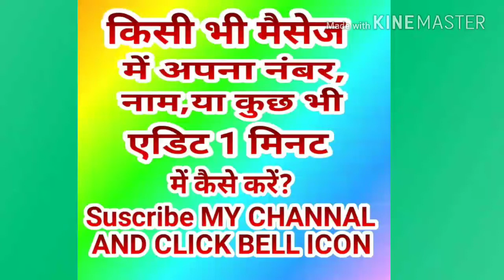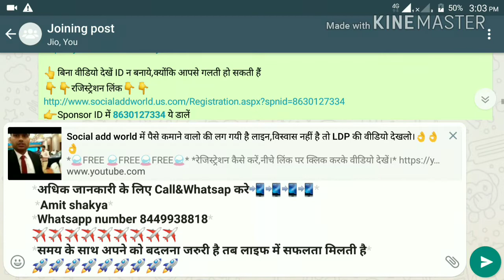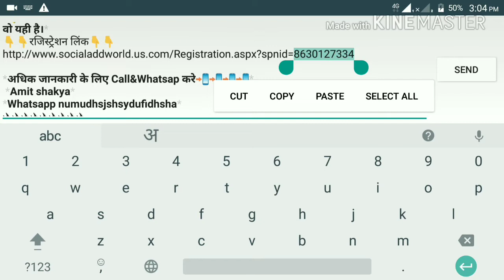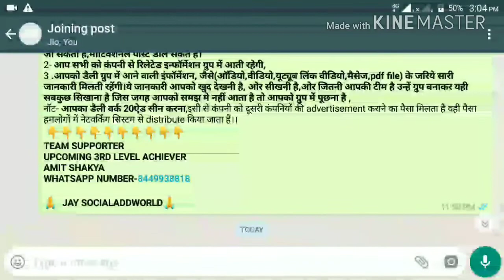Kisi bhi message me apna number kaise edit kren?watch this video&SUBSCRIBE MY YOUTUBE CHANNAL👉 🔔🙏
*💰ONLINE NETWORKING BUSINESS FROM YOUR ANDROID MOBILE💰*
*आपने अभी तक बहुत नेट यूज़ किया होगा आपको उसके बदले में कुछ नही मिला होगा आज से ऐसा नही होगा*
 _जुड़िये हमारे साथ और आप भी घर बैठे कमाइए मोबाइल से पैसे जी हाँ आपने सही सुना_
*मोबाइल से 2000₹ से लाखों रुपये तक हर महीना*
_ये बिल्कुल सच है क्योंकि मैं कमा रहा हु ओर अभी तक इसमे  1करोड़ 30 लाख लोग जुड़ चुके है_
*आप भी जुड़ जाओ अभी मौका है  वरना बाद में पछताना पड़ेगा मैं तो जुड़ चुका हूं*
*🔔कुछ रोचक और महत्वपूर्ण जानकारिया*
*🇮🇳भारत में 50 लाख युवा प्रतिवर्ष अपनी शिक्षा (स्नातक)  पूर्ण करके बेरोजगार्रो की भीड़ में सम्मिलित हो जाते हैं.*
🇮🇳 *भारत में अब तक 32 करोड़ Smart Phones हैं!*
*🇮🇳प्रति वर्ष 20 करोड़ की दर से 2021 के अन्त तक Android Mobile Users की संख्या 100 करोड़ को पार कर जाएगी!*
 *✅SOCIALADDWORLD.US.COM ने अपना अद्भुत system बना कर पूरी दुनिया में बिना किसी रिस्क से घर बैठे रोजगार देने की दिशा में एक चमत्कारी पहल की है*
*✅SOCIAL ADD WORLD में सिर्फ 6,7महीने में 1 करोड़ 30 लाख Users हो चुके हैं*
*✅100%यह भी तय है कि अगले 3 साल में 90% मोबाइल  में सोशल ऐड वर्ल्ड की I'D चल रही होगी*
*✅SOCIALADDWORLD का  सिस्टम 🌏 WORLD WIDE है पूरी दुनिया के लोग इसे JOIN कर रहे हैं *Payment Proofs की कमी नहीं है*
*✅हमारे भाई -बहने, शिक्षित, अशिक्षित युवा, housewife और बुजुर्ग सभी इस से पैसा कमा सकते हैं*
✅ *JTS TRADE MART PRIVATTE LIMITED के नाम से Company 5 साल से अपने कई प्रोजेक्ट सफ़लता पूर्वक चला रही है*
*✅1 फ़रवरी 2018 से लखनऊ की JTS TRADE MART PRIVATE LIMITED COMPANY ने SocialAddWorld  नाम से DIGITAL MEDIA की दुनिया में कदम रखा है. COMPANY विग्यापन(ADD) दिखाने का काम करती है.*
✅ *News Paper से लेकर मैगजीन, टेलीवीजन और Internet पर अरवों रुपये का विग्यापन रोजाना दिखाया जाता है TV पर 10 SECOND के  ADS का 10 लाख से 50 लाख तक एक दिन खर्च होता है  हमको बिना चाहे हर जगह Ads देखना पड़ता है उसका हमको कभी कोई फ़ायदा नहीं होता.Company कहती है कि अगर आप जानबूझ कर केवल 10 मिनट प्रतिदिन विग्यापन(ADD )देखने को तैयार हो जाओ तो हम आपको जिंदगी भर पैसा देंगे*
*✅6महीने में लोग यहाँ से इतना भी कमाने लग गये हैं जिसे सुनकर लोग हैरान हो जाते हैं अप्रैल ,मई,जून ,जुलाई,अगस्त महीने का Payment कुछ लोगों का 80,000,90,000,1लाख,1.5लाख को भी को पार कर गया है* *2,3,4,5,10,20 हजार कमाने वालो की गिनती नहीं हैं*
*✅सोशल ऐड वर्ल्ड  का भविस्य असीमित है ,  जल्द ही सोशल ऐड वर्ल्ड  दुनिया का सबसे बड़ा बिज़नेस होगा ।'*

👇 *✅Payments 2तरीके से ले सकते हो* 👇
1. *BANK ACCOUNT में*
2. *किसी भी तरह के रिचार्ज के लिए B2R( BID2रिचार्ज app)वालेट में*

👇 *✅ INCOMES टाइप* 👇

*1-JOINING BONUS and सेल्फ़ ADS VIEW INCOME DAILY*

*2.  LEVEL ACHEAVMENT INCOME*
 *3.DAILY TEAM ADVIEW INCOME  ( UPTO 7 LEVELS)*

*4.SHOPPING INCOME (UPTO  7 LEVELS)*

👉जॉइन करने से पहले आपको बता दें,कि आपको एक बार अपनी ID एक्टिव करने के लिए 199₹ अपने शॉपिंग वॉलेट में डालने होंगे।जिससे आप तुरन्त किसी प्रोडक्ट को खरीद कर use कर पाओगे,इसकी जानकारी आप मुझसे ले सकते हो।
*👇 JOINING कैसे करें 👇*
*✅नीचे दी गयी लिंक पर क्लिक करके गूगल Chrome browser में खोलिये और अपना रेजिस्ट्रेशन करिये*👇👇

 *FORM में अपनी पुरी DETAILS सही से  भरिये*
नोट- *आपका नाम वही डालें जो आपके आधारकार्ड, पैनकार्ड या बैंक पासबुक में है।और पासवर्ड 8 अंको का ही डालें।*
*REGISTER करने के बाद*
*आपके मोबाइल पर एक OTP आएगा जिसको वरीफाई करें*
✅ *वेरीफ़ाई करने के बाद आपको user id में mobile number औऱ पासवर्ड डालकर लोगिन करना है फिर One टाइम सिंपल 7 TASK आएंगे उन्हें कम्पलीट करना हैं👉START पे CLICK करना है*👈

*1- FACEBOOK PAGE को like करे*
फिर BACK आने के बाद NEXT करें।
*3 -FILIPKART APP INSTALL*
*4 -B2R(BID2RECHARGE) APP INSTALL*
*5 - KOI BHI 1 WEBSITE लिंक या ऐड पर CLICK करना होगा*
*6 - DEAL2WIN WEBSITE *पर REGISTER कीजिये*
*7- REJISTRATION ON SOCIALTUBE*
*उसके बाद FINISH TASK पर CLICK करिये और फ़िर CONFIRM पर कर देना है*
*7-अब आपको ALWAYS SHOW  पर करना है*

*अब आप की आईडी कम्पलीट हो गई My Ads पर जाना है और डेली 20 ऐड आपको View करना है।*

*Join होने के बाद हमें "Addwhatsapp" लिख कर 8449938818 पर Whatsapp करें सिस्टम  की FULL DETAILS भेज दी जाएगी*
*और हमेशा SUPPORT किया जायेगा*
*ज्वाइन करने के लिए  WhatsApp नम्बर का प्रयोग करें*
 *🙏🙏Amit shakya🙏🙏*
*UPCOMING 3RD LEVEL ACHIEVER*
👆👆_*LIFETIME JOB FOR ALL COUNTRY*